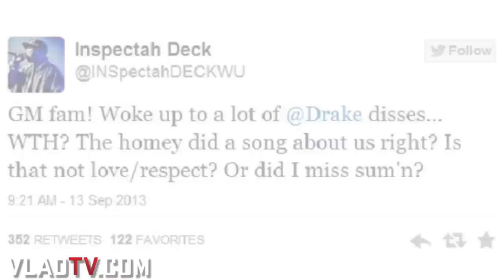Inspectah Deck: Drake's "Wu-Tang Forever" Didn't Represent Us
- Inspectah Deck shared his thoughts on Drake's "Wu-Tang Forever" track, and the famed emcee revealed that he didn't see the connection to the Wu-Tang Clan on the track. He explained that he initially didn't see the "diss" that certain fans were tweeting him about, though Inspectah Deck said he later changed his mind after listening to the track several times.

The conversation then switched to Drake reaching out to Wu-Tang members to collaborate on the track, and Deck revealed that he passed on the collaboration. "I don't want no parts of it, because [the track] didn't sound right when it was brought to me. And when I heard the track myself, I wasn't feeling it."

Check out the full interview above.